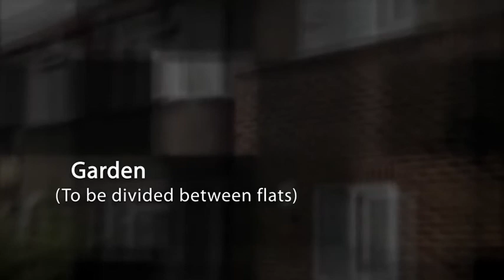Whitton Road, Twickenham, TW1 - Prestige Realty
(Please not this property has now been withdrawn from the market)

Description:

Guide Price £220,000 - Must Sell!!
Two maisonettes, one a 2 bedroom ground with garden & a first floor maisonette with garden.

Producing a combined income of £24,000pa, on 2 separate Assured Shorthold Tenancies.

Flat 1:
A two bedroom ground floor maisonette arranged to offer a living room, kitchen/breakfast room, bathroom/wc and garden. Lease tbc - Let on an AST till 21/11/10. Currently producing £12,000pa

Flat 2:

A two bedroom first floor maisonette offering a living room, kitchen/utility, bathroom/wc and garden. Lease tbc - Let on an AST till 28/03/11. Currently producing £12,000pa